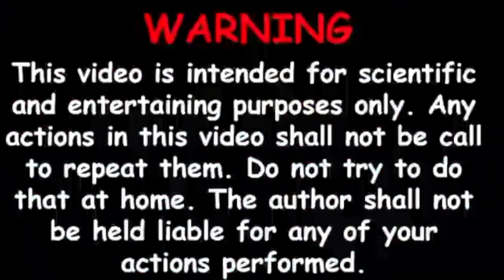Crushing Crunchy & Soft Things by Car